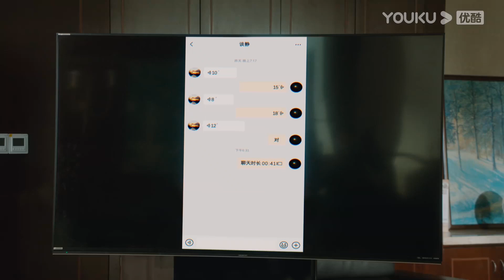【今生有你】鍾漢良開會忘記關投屏，當著下屬的面和平平還有李小冉視頻通話，被衆人調侃太甜了。 | 鍾漢良Wallace 李小冉【 Because of Love EP27-3】